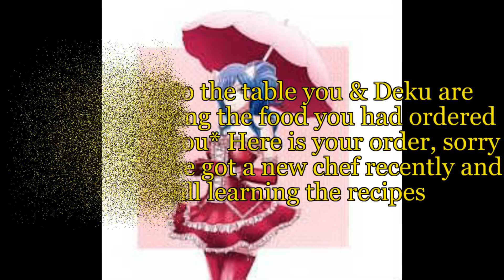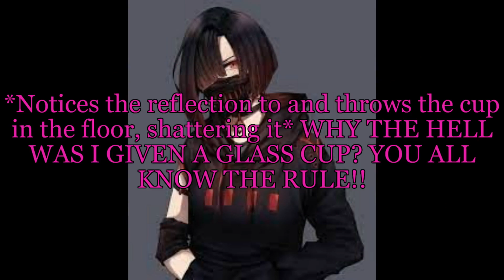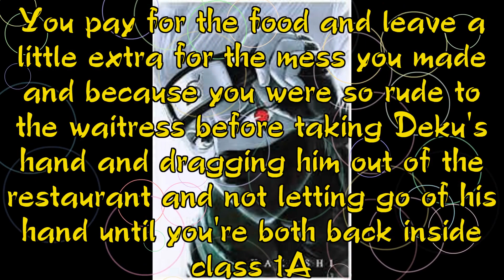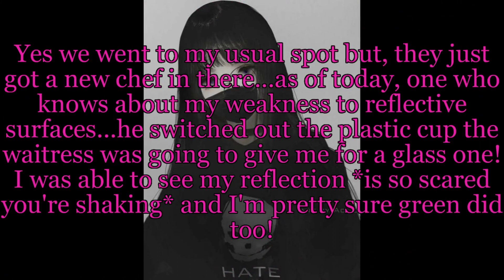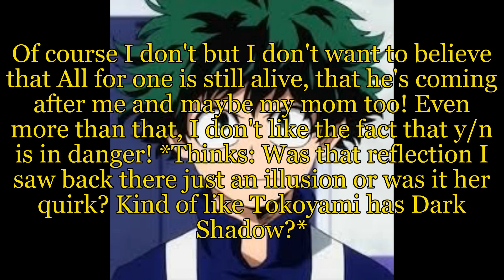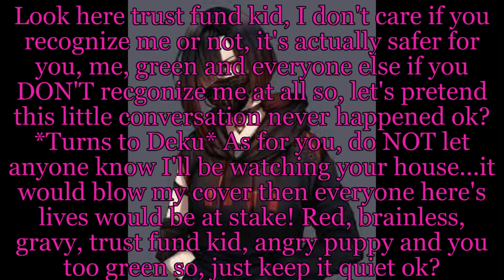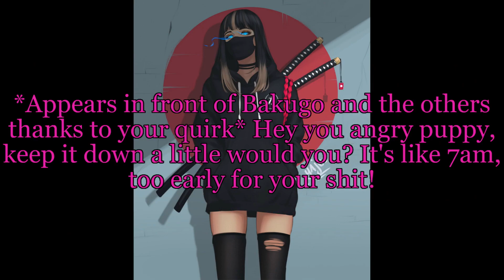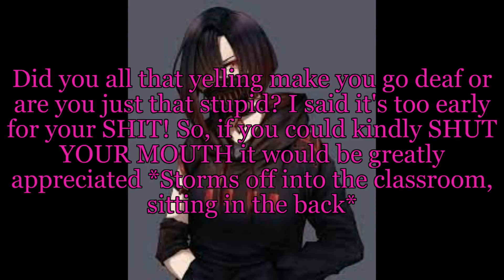Deku x Assassian yn episode 2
Here is today's video. I hope you all enjoy!